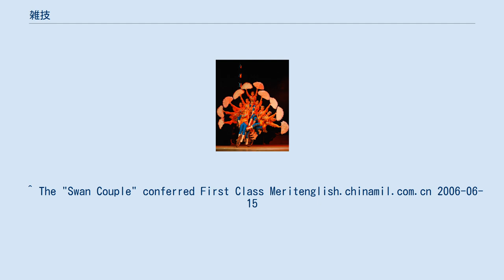雑技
皿回し 自転車を使った雑技 雑技（ざつぎ。雑伎とも）は、世界的な公演芸術であるサーカスであり、中国での歴史はもっとも悠久なだけでなく民族的特色も持っている。
 また、中国において、曲芸や奇術など様々な芸能を雑技という。
奈良時代に日本に渡ってきた中国の芸能も雑技と呼ばれる。
 中国での雑技芸術はかつて石器時代からその芽が出始めた。
例えば現代雑技の舞台でよく見られる手技プログラムである "飛技板"は今まで知られた最初の雑技項目でそれは新石器時代に起源がある。
それ以外にも(飛叉)、(拉弓)、(舞流星)、(馴獣)などがあり、皆上古時代にさかのぼることができる。
 1950年、最初の国家雑技団である中国雑技団が設立された。
中国雑技団は中華人民共和国の雑技芸術を代表してヨーロッパ各国を巡回して外国観衆の歓迎を受けた。
 その後に中国の各省市でも雑技団が相次いで設立された。
その中で比較的早く設立されて今日に至るまでその名声を揚げている雑技団では上海雑技団、広州雑技団、武漢雑技団、重慶雑技団、 瀋陽雑技団、西安雑技団などがある。
現在、中国には県級以上の専門雑技団が100余個があって雑技関係者は 1万名余に至る。
 中国は体操競技の世界的大国であり、上海雑技団のアクロバティックな技は有名である。
 上海には現在4つの雑技団が存在する。
中でも雲峰雑技団は2004年に設立された最も若い劇団であるにもかかわらず、内外から高い評価を得ている。
上海随一、中国随一とまで称賛されることもしばしば。
その内容は、サーカスや手品ではなく、中国古来から受け継ぐ伝統文化に忠実な中国雑技である。
女性の華麗で美しい雑技、男性のパワフルでスピーディーな雑技、どちらも称賛に値する。
そもそも雲峰雑技団は、山東省に数多く存在する雑技団より選りすぐりの団員を上海へ終結させ結成した劇団であることから、選抜された団員で構成される、言わばエリート集団である。
特に、一台の自転車に12名乗る自転車技、フラフープ、タイタニックライクの音楽で舞台や客席上を駆け巡るロープ技、バイクショーは有名である。
 日本では、各地の雑技団の公演や、日本で設立された雑技団など中国雑技を見ることができる。
 日本において設立された雑技団は中国大黄河雑技団などがあり、中国各地の雑技団から選抜・招聘された団員で構成されている。
 1999年より広州市の広州軍戦士雑技団（軍所属の雑技団）でアクロバット・バレエの公演が行なわれており、『白鳥の湖』を基にした魏葆华と吴正丹の夫婦による『東方白鳥』が2002年にモンテカルロ国際アクロバット大会で最高賞を受賞し、日本を含む世界各地で巡演している。
 ^ The "Swan Couple" conferred First Class Meritenglish.chinamil.com.cn 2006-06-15